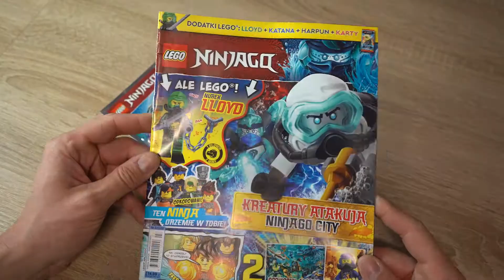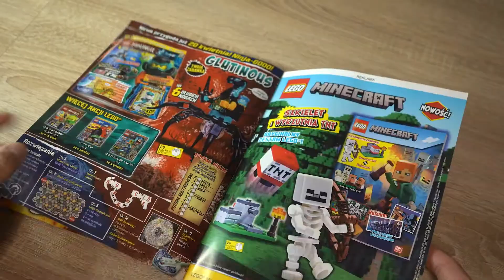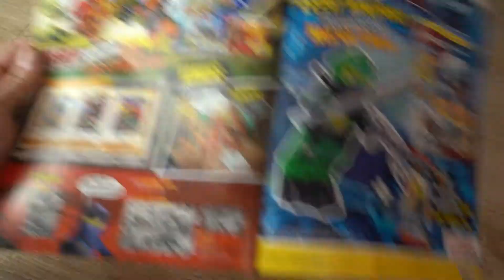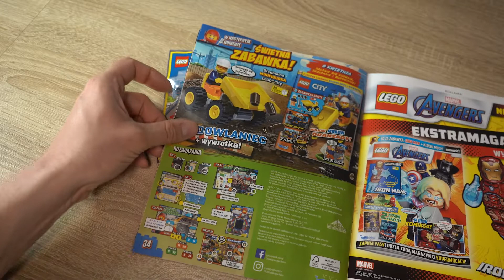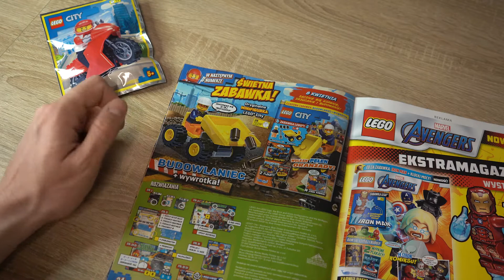Jakie magazyny Lego znajdziemy w marcu w kioskach? Przegląd gadżetów oraz gazetek!